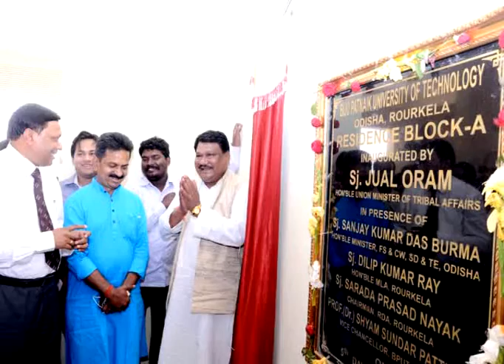HNY 2017 Video BPUT final